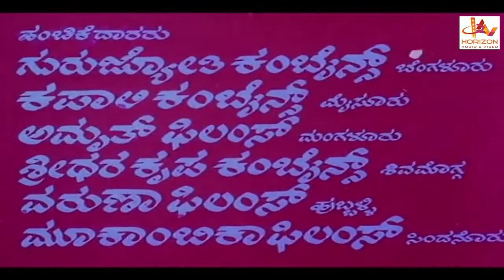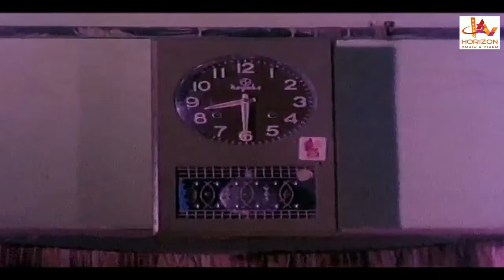Devara Mane | ದೇವರ ಮನೆ | Kannada Action Full Movie HD | Ambarish | Rajesh | Jai Jagadish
Movie : Devara Mane
Cast : Ambarish, Rajesh, Jai Jagadish, Master Hirannayya, Thoogudeepa Srinivas